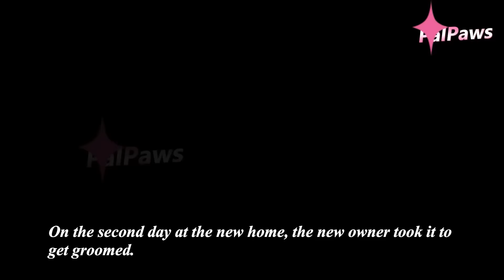Five stray dogs were bullying a small dog, which was crying out in distress. The couple rescued it!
A couple witnessed five stray dogs bullying a small dog, which was crying out in distress. The boyfriend rushed to drive away the five dogs. The rescued small dog kept circling around the couple. Its neck and ears were injured from the bites, and it hoped the couple could save it.